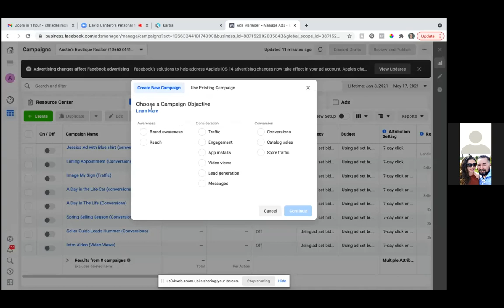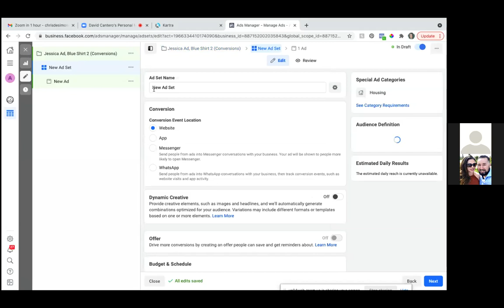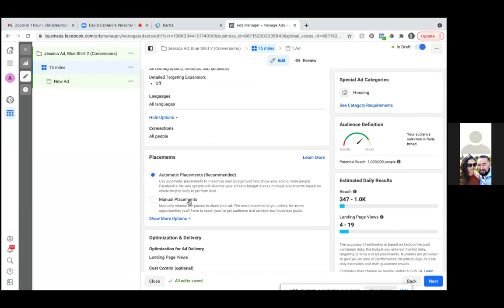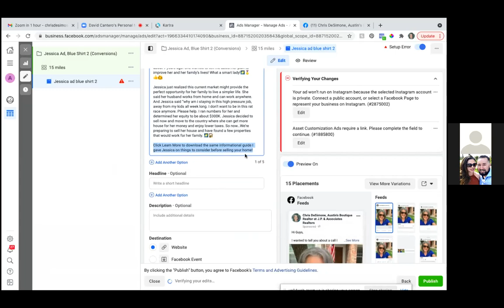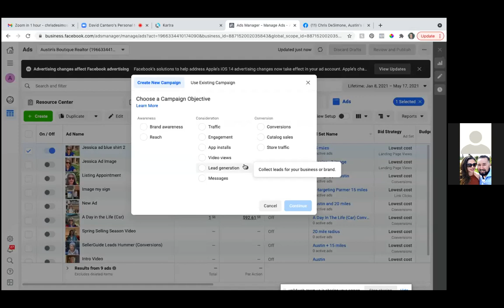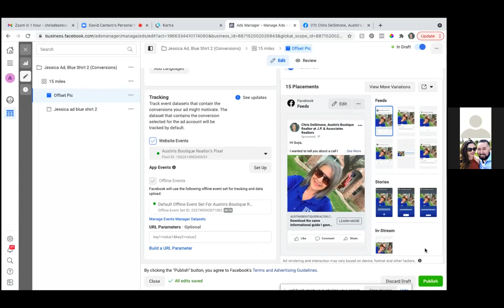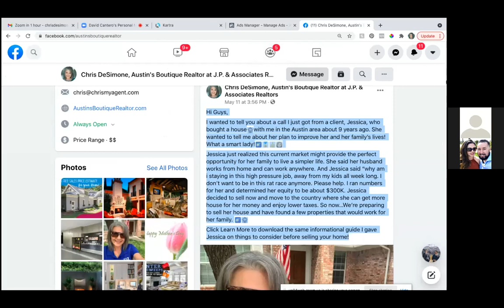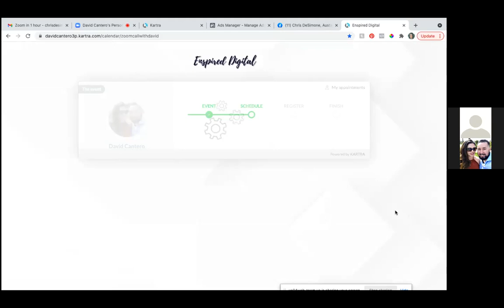HOW TO RUN A FACEBOOK AD WITH MULTIPLE IMAGES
☑️ It all starts with Kartra. Kartra is the one software that runs my entire online business! I use Kartra to build landing pages, sales funnels, automate my emails, schedule my appointments, sell my digital products, host my online membership course and so much more! As soon as you activate your 14-day trial, I'll email you all my FREE training and calendar to schedule your free onboarding call!